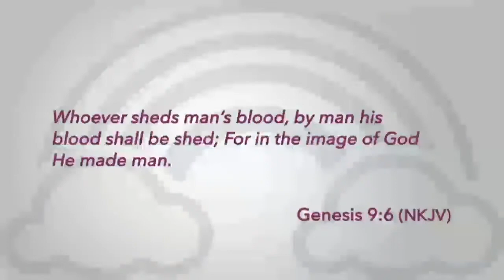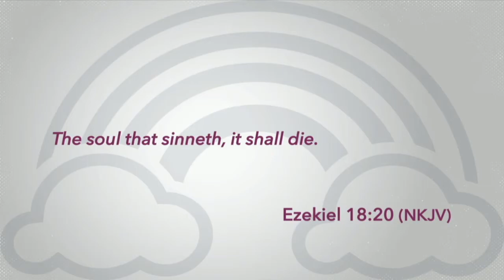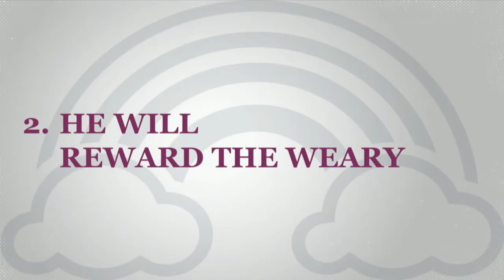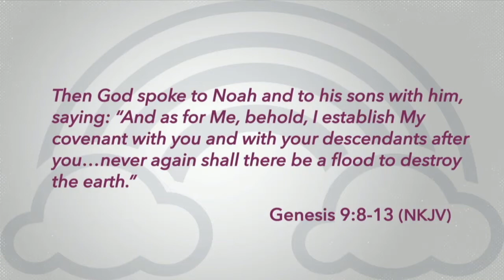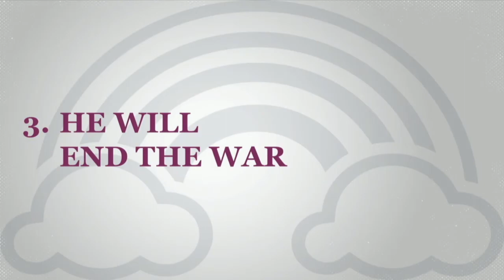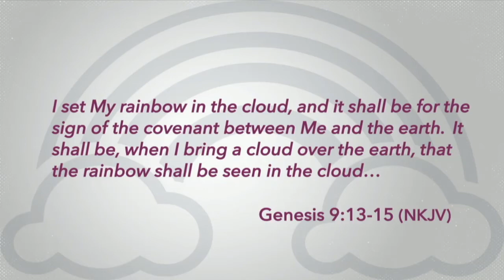Symbols of Hope: Week One | Genesis 9:6-15